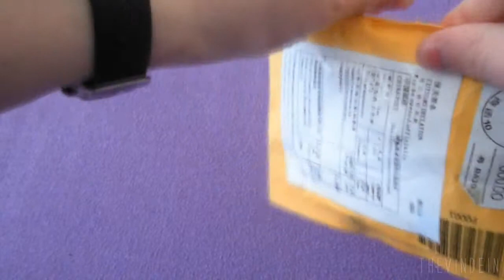10 in 1 Multifunctional USB Powered Charging & Data Link Cable for PSP iPod iPhone & Cell Phone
10 in 1 USB data link and charging cable for game consoles, iPod, iPhone& cell phones
100% brand new
High quality assurance
Made from durable premium materials
Recharges power and transfers data for your portable gaming and mobile devices
All in 1 cable for eliminating the hassle of multiple cables
USB 2.0 high-speed data transfer
Charging efficiently and fast
Compatible with:
All Sony PSP models
Sony Ericsson K750
Apple iPod all models except for iPod Shuffle
Apple iPhone all models
LG KG90
Nokia 8250/N90
Samsung i900
And more
Color: black
Length of cable: 0.2m